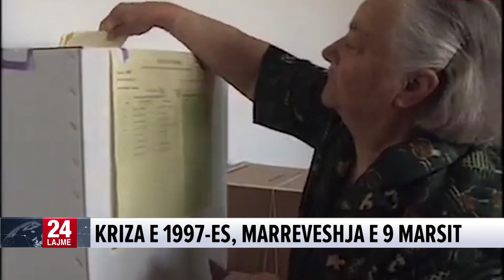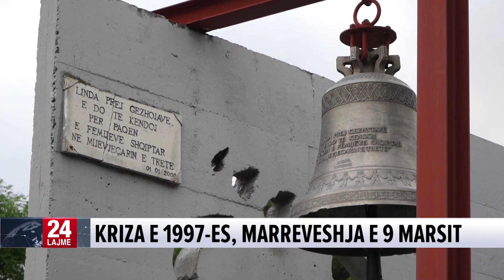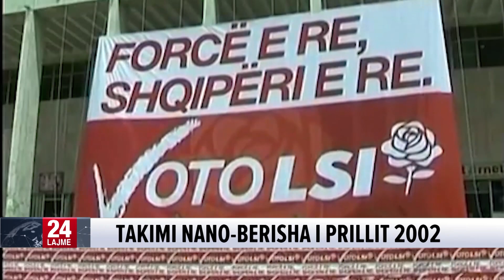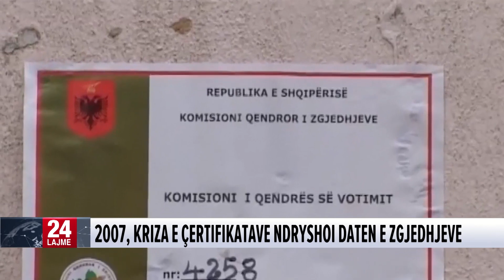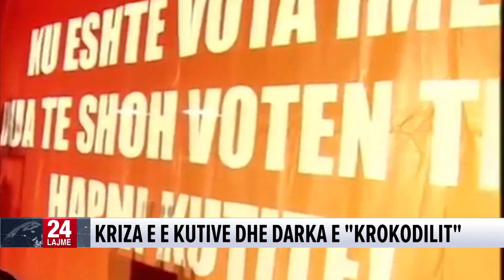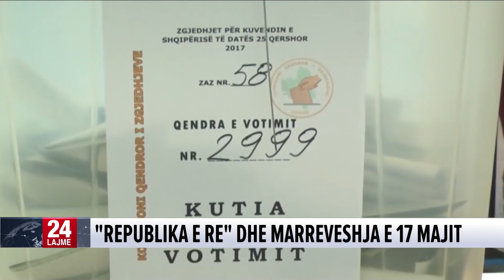“Një histori krizash politike në 30 vjet”, Speciale përgatitur nga Luli Progni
Nje histori krizash politike ne 30 vjet
Kriza pas zgjedhjeve te para pluraliste
2 prilli, rrezimi I Nanos dhe qeveria e stabilitetit
Kriza pas zgjedhjeve te 26 majit 1996
Kriza e 1997-es, marreveshja e 9 marsit
Vrasja e Hajdarit, renia e Nanos dhe qeveria "Majko"
takimi Nano-Berisha i prillit 2002
2007, Kriza e çertifikatave ndryshoi daten e zgjedhjeve
Kriza e e kutive dhe Darka e "Krokodilit"
Marreveshja Rama-Meta e prillit 2013
Reforma ne drejtesi, konflikti dhe zgjidhja
"Republika e re" dhe marreveshja e 17 majit
2019, Kriza e mandateve te djegura
gazetare, luljeta progni